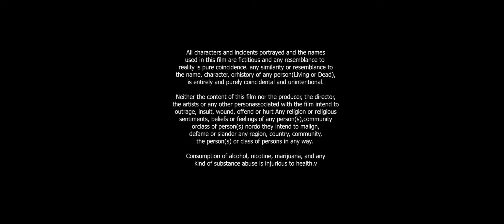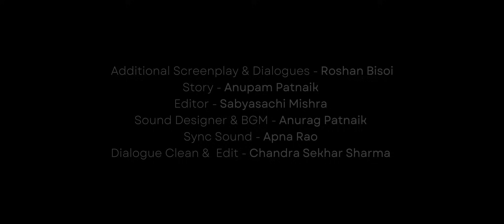Sata Hele Bi Gapa | Odia Horror Short Film | Dipanwit, Barsha, Pranab, Roshan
The moment you've all been waiting for is here! Our spine-tingling short film is out, just in time for Halloween. Get ready for a rollercoaster of thrills, chills, and unexpected laughs. So, grab your popcorn, dim the lights, and immerse yourself in the world of SATA HELE BI GAPA.
Happy Halloween, and don't forget to spread the word! 🎃👻📽️

Starring: Dipanwit Dasmohapatra, Barsha Patnaik, Roshan Bisoi, Pragyan Bohidarr, Pranab Rath, Dibyajyoti Mohanty

Written & Directed by: Anupam Patnaik
Executive Producer: Barsha Patnaik
Cinematography:  Prabira Kumar Amanta
Additional Screenplay & Dialogues: Roshan Bisoi
Story: Anupam Patnaik
Editor: Sabyasachi Mishra
Sound Designer & BGM : Anurag Patnaik
Sync Sound: Apna Rao
Line Producer:  Dibyajyoti Mohanty
Visual Effects: Shuvendu Satapathy
Publicity Design: Paresh Padhi
D.I:  Technoart Productionz
Colorist: Rahul Moharana
Conformist:  Sripati Mahana
Accounts: Bijaya Biswal

TechnoArt Productionz is the digital wing of Amiya Patnaik Productions, the premiere production house with classic Odia movies like Hakim Babu, Mamata Mage Mula, Tulasi Apa and Gangs of Puri.

ANTI-PIRACY WARNING: This content's Copyright is reserved for TechnoArt Productions. Legal action will be taken against those who violate the copyright of the following material presented!